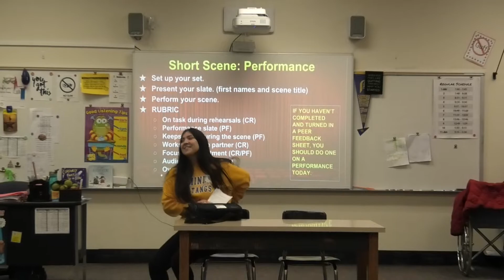P9 Adalina and Manahil Christmas Presents